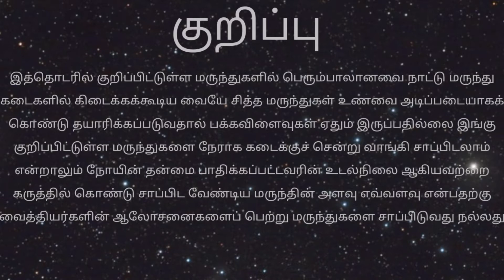SIDDHA MEDICINE FOR SPERMCOUNT PROBLEM I உயிரணுக்களின் எண்ணிக்கையை அதிகப்படுத்தும் கொடிப்பசலைக் கீரை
INVITES US  TO REVIEW YOUR BUSINESS : ELECTRONIC SHOPS,MOBILES ACCESSORIES SHOPS, HOTEL,CAFE,RESTAURANT,RESORT,GROCERY SHOPS,SPIRITUAL PLACES,
WAREHOUSE,PRODUCTION INDUSTRY,LOGISTIC COMPANIES,TOUR AND TRAVELS AGENCY,CLOTHS SHOPS,AGRICULTURE,ONLINE REALATED BUSINESS, OR ANY INDUSTRY REALATED COMPANIES.
THANKS...